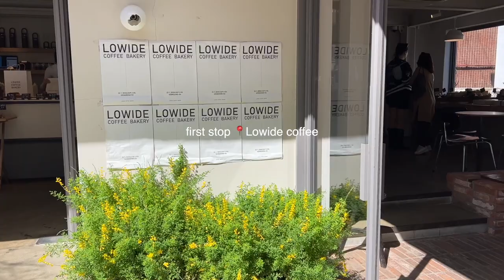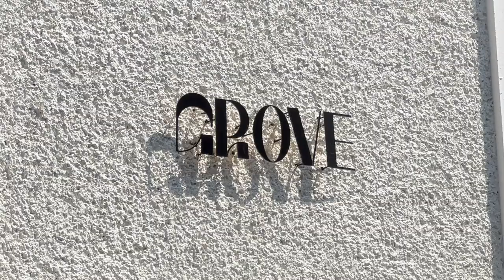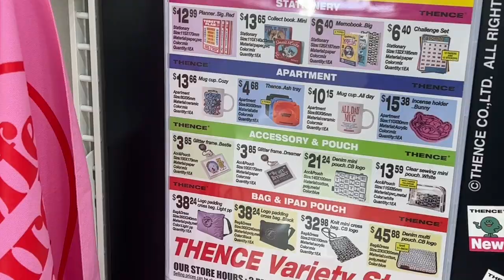[ooree vlog] spring in seoul 🌸 reunited, cafe hopping in seoul forest + korean spring trends 🇰🇷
Ooree finally reunited! Here’s what we’ve been up to the last couple of days, enjoying the cherry blossoms in Seoul and exploring a few cafés! We were kindly invited to the Grove store to check out some new Spring trends! Let me know which outfit was your favorite!

MENTIONS:
Grove store Apgujeong: 1F, 39, Eonju-ro 164-gil, Gangnam-gu, Seoul, Korea

♫ Flutes will Chill - Kicktracks
♫ Itabashi - MagikSolo
♫ Shingawa - MagikSolo